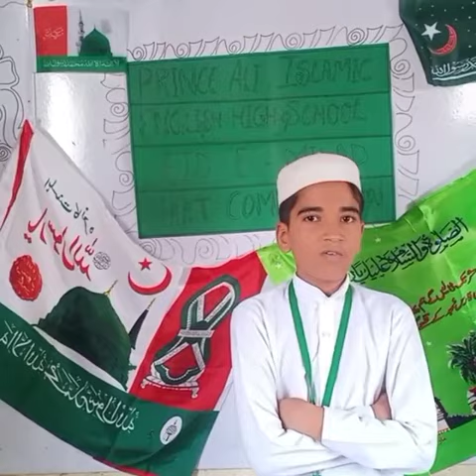Jashne - Eid - Miladunabi Naat Competition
Prince Ali Islamic English High School